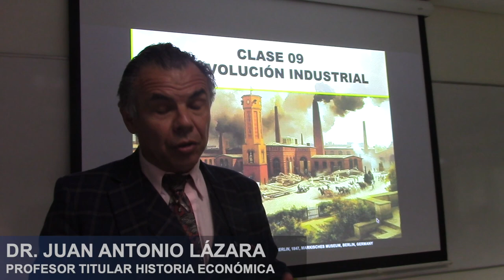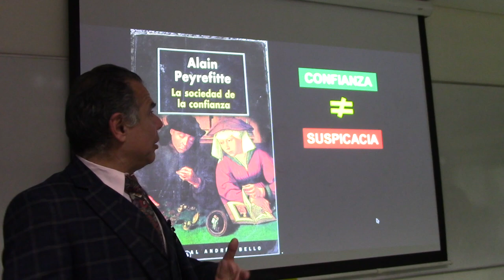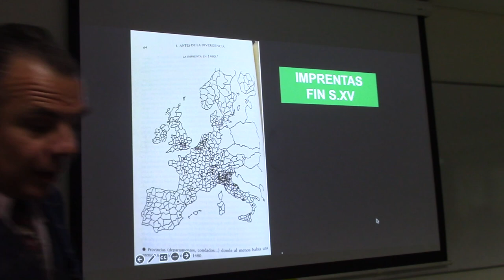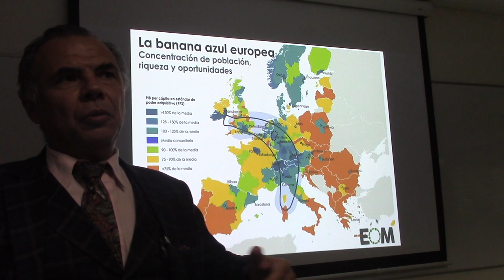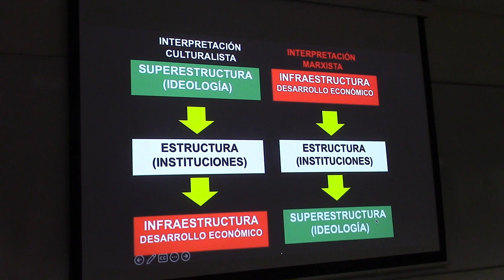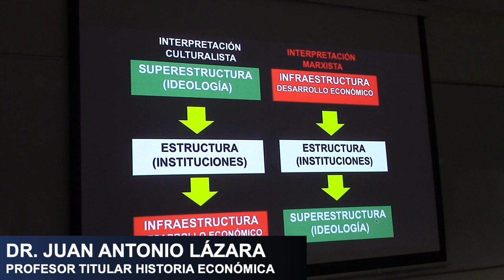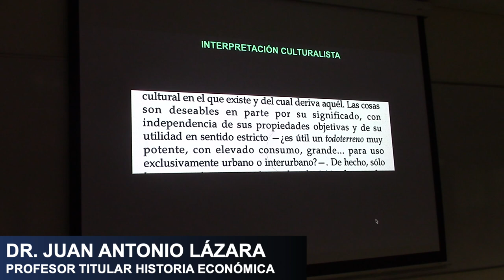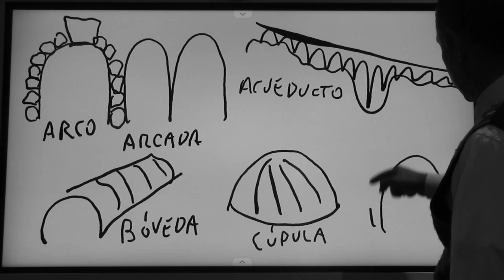47 ¿LA EDUCACIÓN DETERMINA LA RIQUEZA? POR EL PROF JUAN LAZARA